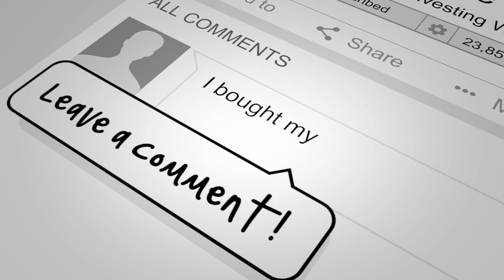Jay Drexel's Secret Origin In Real Estate | Jay Conner, The Private Money Authority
In this short video, Jay Conner’s special guest Jay Drexel shares his story on how he started in the real estate business.

Over 10 years ago, Jay Drexel discovered Tax Default Property Investing. Today he owns over 700 Tax Default Investments and buys a couple every single week from his home office.

These investments are in multiple states, they are making anywhere from 10% to 25% ROI. He's a full-time investor and educator teaching students all over the country about how with the right education, technology, and coaching, you can invest safely and successfully in tax liens from the comfort of home.

For more valuable information click on this link and watch the complete episode “Tax-Defaulted Properties with Jay Drexel & Jay Conner”